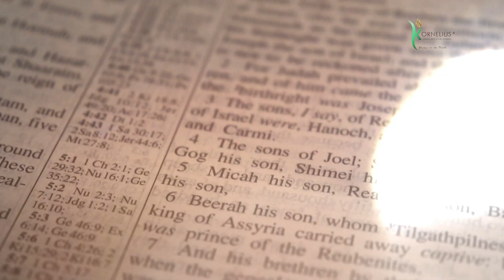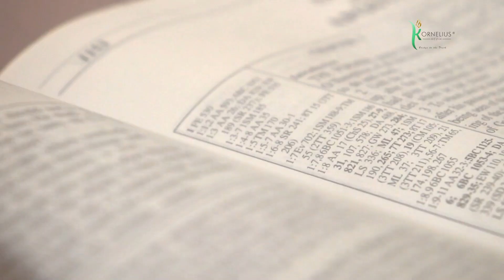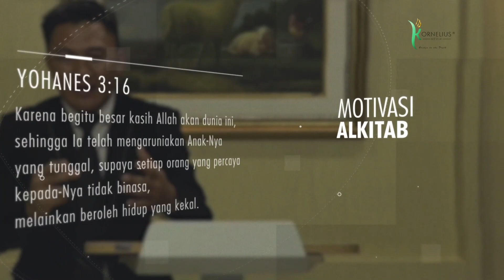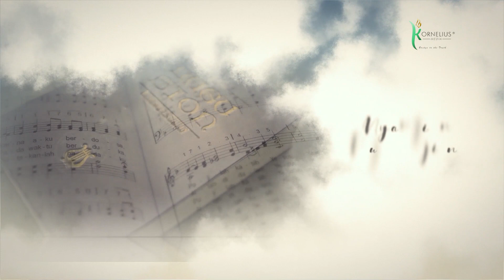BIBLE HERO SERIES: ABRAHAM (oleh Pdt. Sonny Syafirudin, M.Min) | DEPTH INSIGHT GROWTH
▷ Shalom, selamat malam. Berjumpa kembali didalam program DIG: Depth Insight Growth bersama saya Pdt. Edward Taliwongso.
Pendalaman Alkitab Oleh Pdt. Sonny Syafirudin, M.Min dengan Topik: BIBLE HERO SERIES: ABRAHAM

► Program ini menyajikan diskusi dan kajian mendalam mengenai tokoh, tema, atau narasi tertentu didalam Alkitab.